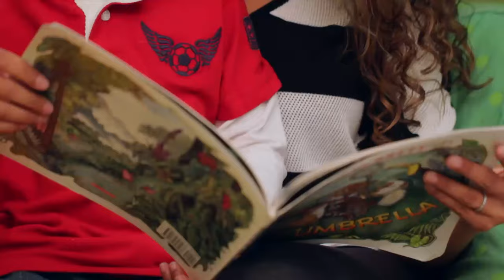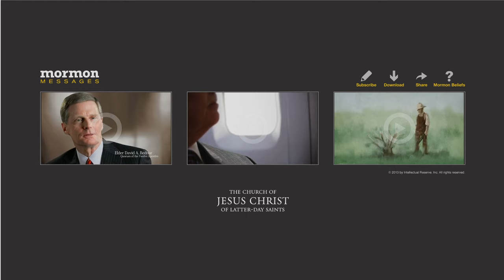Daily Bread: Pattern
- Just as we need daily physical sustenance, the need for daily spiritual sustenance is just as strong. For the Children of Israel, manna was a daily reminder of the source of their blessings; today, we can remember Jesus Christ every day as we pray, read the scriptures, and meditate. (Part 1 of 3)

(Voice of Elder D. Todd Christofferson) I think it's not by chance God has created us in a way that we have to have daily physical sustenance. The Children of Israel coming out of Egypt lived for forty years, approximately, on something called manna. They couldn't have lived from hunting, and their lifestyle was such that they couldn't be planting, so they really didn't have an alternative. God was in essence providing their daily sustenance. And I think at least one of His purposes was to teach them to remember Him, to think of Him, to look to Him, to have faith in Him, that He was the source of their life. He did in the way of making it a daily thing; they couldn't gather up manna and store it, it would only be good for one day. They couldn't forget who was the source their blessings.

There's a spiritual parallel in our day. We all recognize the need for physical sustenance; hunger and thirst remind us very strongly if we forget. But the spiritual need for sustenance is equally strong, that comes not in drinking water and eating food but in our constant daily efforts of communion with God. We ought not to think that we can go weeks and months without spiritual sustenance and not suffer, and not have a deadening influence in our spiritual life. Acknowledging the reality of our need for a daily spiritual ministration, or manna, helps us increase in our courage to do the right thing, and to serve others, more than we would have if we ignored God. People sometimes think ""Well, those are such small things; prayer, immersing ourselves in the scriptures, pondering, meditating; how can that really produce a significant difference in a person's life?"" But it does. As small as those things seem to be, as daily, routine sometimes they may seem to be, these are the kinds of things that day by day, transform us.